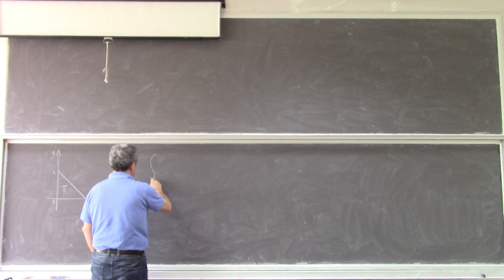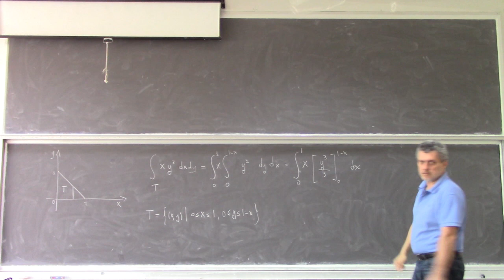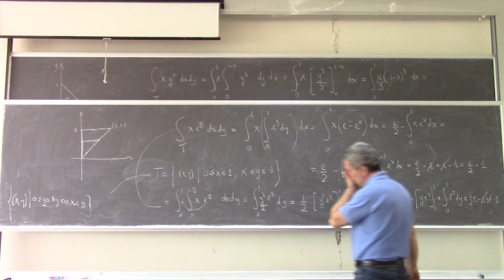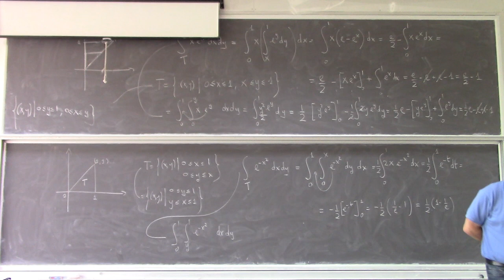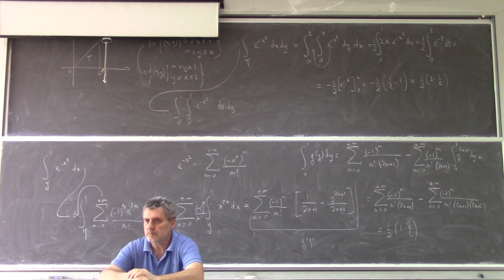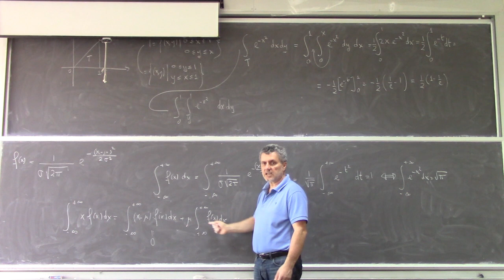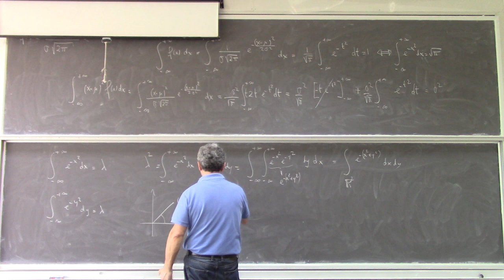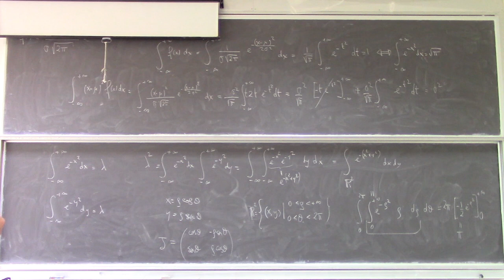Analisi Matematica II Lezione 36a